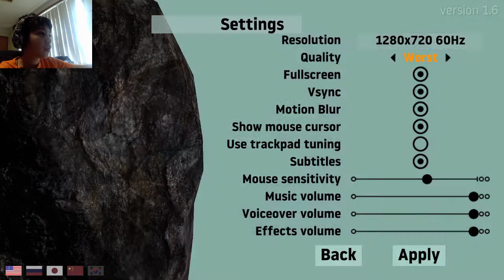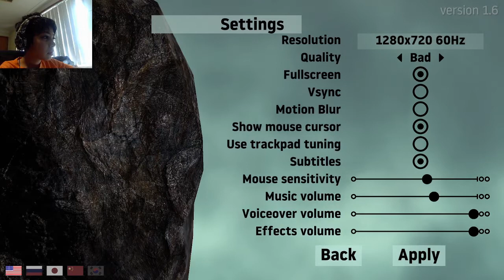Getting Over It With Bennett Foddy - Part 1